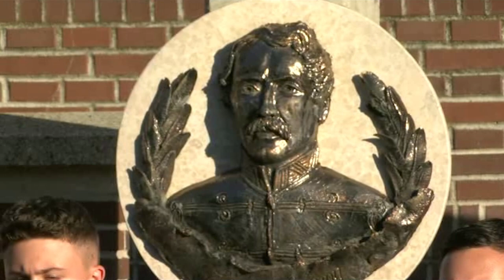Ünnepi műsorral készültek a gimnazisták – az aradi vértanúkra emlékeztek Dombóváron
Az Arad vértanúkra emlékeztek Dombóváron is október 6-án. Gimnazisták adtak emlékműsort. A beszédek után az emlékezés koszorúit is elhelyezték a  13 Aradi Vértanúk Emlékműnél.